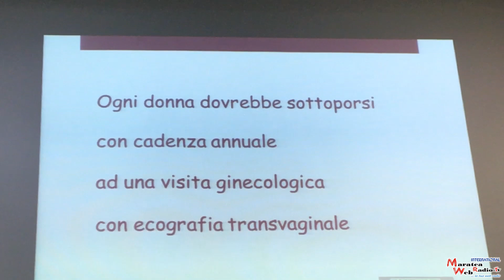A RIVELLO UN POMERIGGIO IN ROSA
Nel bellissimo scenario del Convento di Sant’Antonio a Rivello. L’Associazione culturale la biblioteca Rivellese e la Mongolfiera con il patrocinio del Comune hanno presentato un pomeriggio in rosa con il convegno dibattito, sulla prevenzione oncologica.
Hanno partecipato il Prof. Giovanni Filizzola Presidente dell’Associazione culturale la biblioteca Rivellese. Le relazioni del Dottore Ivano Schito prevenzione e trattamento del tumore alla mammella. Il Dottore Nicola Lisanti prevenzione oncologica di utero e ovaio. La Dottoresse Isabella Solimeo alimentazione e cancro alla mammella. La Dottoressa Gilda Chiara Suma l’influenza della mente nelle malattie oncologiche. Ha moderato la Prof.ssa Maria Carmela Palmieri. Mentre guardiamo le immagini della serata conosciamo dal Presidente Filizzola la sua associazione e ascoltiamo la Dott.ssa Solimeo.